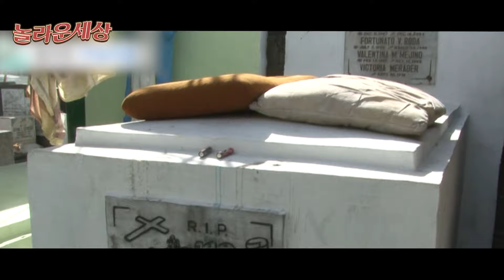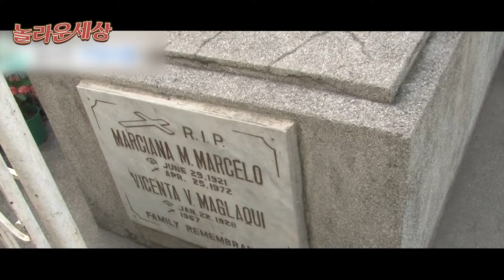[놀라운 세상] 무덤 위에 집을 짓는 사람들? 필리핀 기묘한 마을｜놀라운세상 MBC131224방송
평범함은 거부한다!💭✨
넓디넓은 세상🌐 속에서 일어나는
기이하고도 신비한 사건들 모음ZIP 🌠놀라운 세상🌠

TV특종 놀라운 세상, 657회 /  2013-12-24 방송